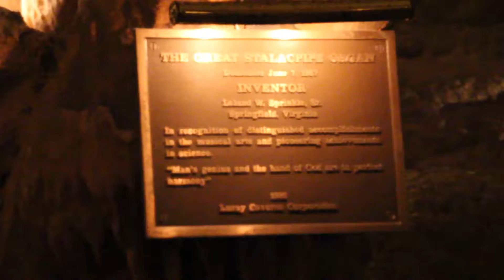Our Virginia trip - Part 2 (2015 July)